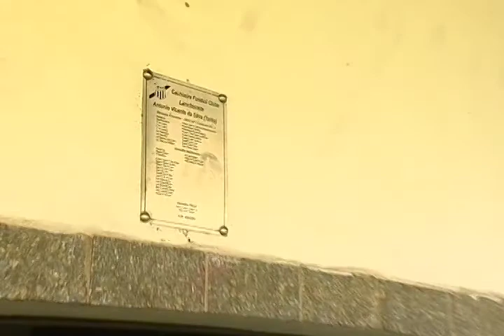Manhã Viva: Testemunho Seu Turita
Confira na reportagem de Núbia Araújo, a historia do Seu Turita, mais conhecido pelas crianças como Tio Turita.